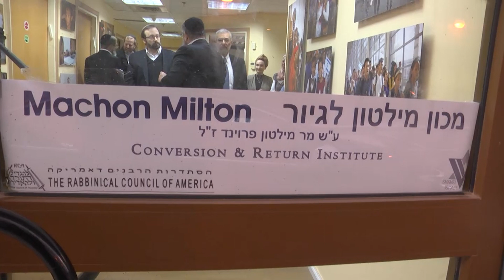Machon Milton: Off to a great start!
Machon Milton, first English-language Jewish conversion course in Israel in 12 years, off to a great start.